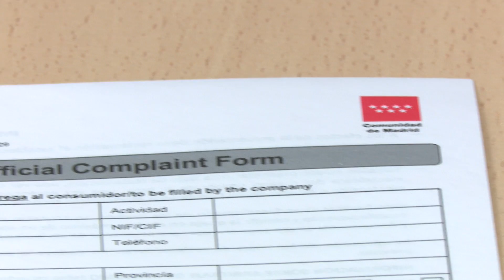Sanse y la OCU organizan una jornada sobre contratación de suministros y prevención de fraudes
El Ayuntamiento, a través de su Concejalía de Comercio y Consumo, y la Organización de Consumidores y Usuarios, OCU, han organizado la `Jornada sobre contratación de suministros básicos y prevención de fraudes', que servirá para informar sobre cómo actuar en caso de denuncia por manipulación de contadores y cómo prevenir fraudes en contratación y modificación de contratos en suministros.

Se ha incrementado el número de consultas relativas a la manipulación de contadores eléctricos y de gas y los consumidores solicitan información sobre el procedimiento de inspección por el que las compañías distribuidoras detectan supuestas irregularidades en los contadores y acarrea la facturación de importantes sumas de dinero por las comercializadoras.

La jornada organizada es fruto del convenio de colaboración firmado en 2017 entre el Ayuntamiento y la organización de consumidores y se realizará en el Centro Municipal de Formación el 21 de febrero, a las 18:00 horas. La entrada es libre y gratuita y es necesaria la confirmación previa llamando al número de la OMIC o mediante correo electrónico.